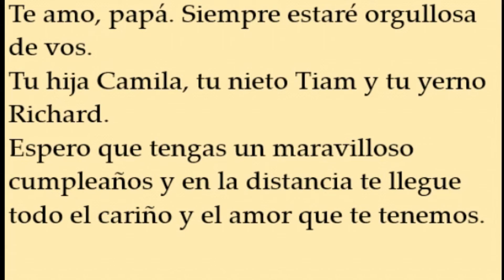Mensajes cantados de cumpleaños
serenatas personalizadas en video para cumpleaños, aniversarios, fechas especiales y propuesta de casamiento.
Vos elegís las canciones, la dedicatoria y las fotos o imágenes para editar el video.
Un regalo original que emocionará a quien lo reciba.